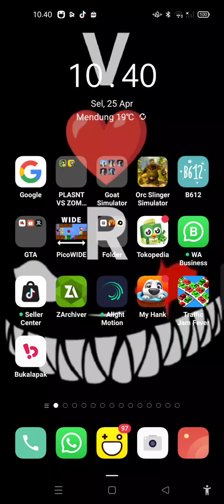carrying out the fifth mission, namely the drive-thru mission using CLEO riot mod which unique Part5